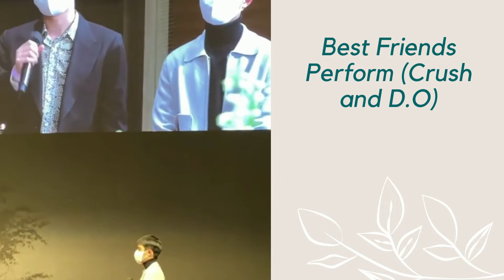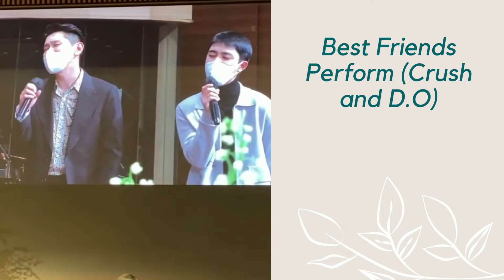Park Shin Hye & Choi tae Joon Wedding 22 Jan 2022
A beautiful and touching wedding, thank you to the guests who do not hesitate to share photos and videos, so that fans can also feel the happiness of the bride and groom. Also thank you for the couple wedding, hopefully both of you always happy ever after.

Source : instagram Kwrhome and kdramakorean_indo